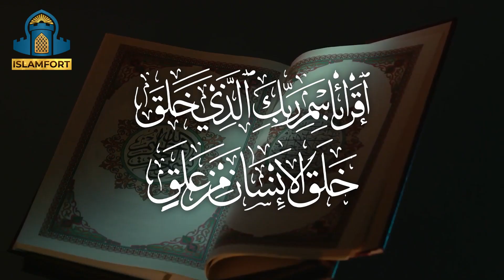Pareshan Shohar aur Ba wafaa Biwi | پریشان شوہر اور باوفا بیوی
When the Husband is in Stress the Sincere Wife Supports him

Shaikh discusses how the righteous wives support their Husbands when they are in stress or facing problems, in the light of Quraan and Sunnah